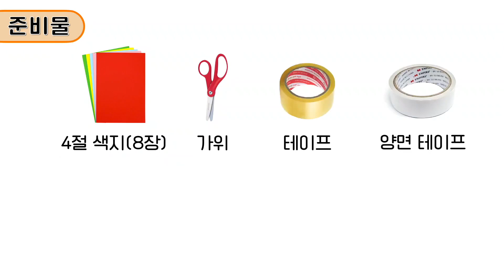기도 방석 만들기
우리는 언제 어디서든, 무슨 일이 생기든 항상 하나님께 기도할 수 있는 영적 서밋에 도전해요!
매일 기도의 망대를 쌓을 기도 방석을 만들어봅시다

소개 (00:00)
기도 방석 만들기 (01:01)
가정 미션 (06:07)

[가정 미션]
 - 기도하는 영적 서밋을 다짐하며 가족과 작품 만들기
 - 매일 기도 방석에 앉아 예배 집중, 기도 집중 도전하기